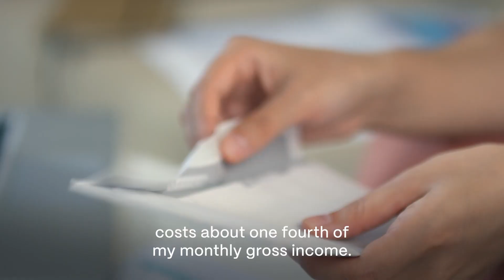The Glitch that Got Fixed: Felicia's Story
Felicia was stuck in the "family glitch,"  with unaffordable health coverage for her whole family. Thanks to the work of many health advocates, the Biden Administration finally fixed the glitch and made health care coverage affordable for millions of people like Felicia.